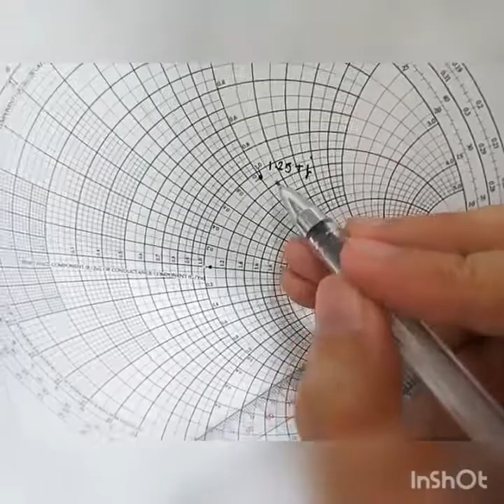Solving Quarter wavelength utilizing Smith chart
This video is a tutorial on how to solve a quarter wavelength utilizing Smith chart.

ECE 502

Feliciano, Janiel Javier J.
Gozon, Victor Miguel G.
Talaue, Maurice Rei T.